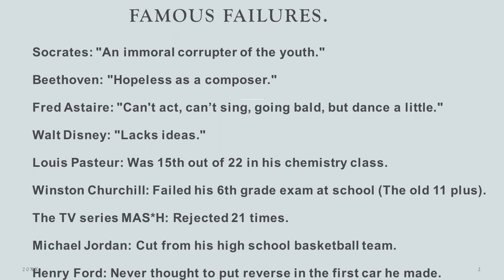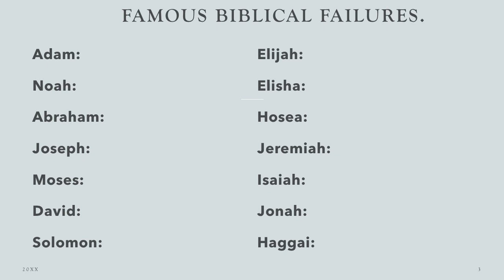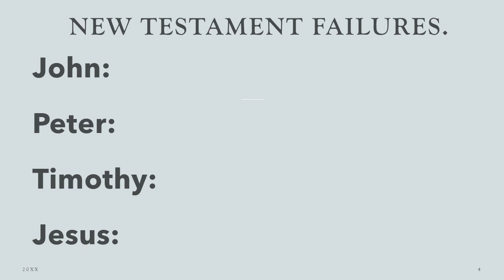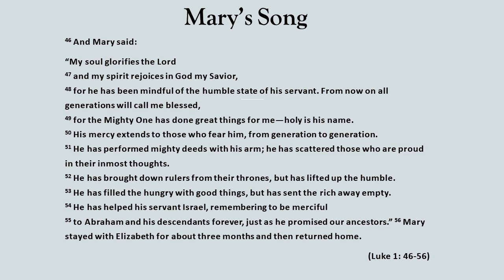The Birth of Jesus Foretold - The Song of Mary (Luke 1: 46-56)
Episode Notes: Exploring Mary's Magnificat: A Humble Perspective (Luke 1:46-56)

Introduction:
Mary, the revered mother of Jesus, has long been a symbol of virtue and grace. Yet, controversy surrounds her titles, such as "Mother of God" and the dogma of her Immaculate Conception and supposed ascension. In this exploration of the Gospel of Luke, we look at Mary's Magnificat—a hymn that offers insights into her perspective, dispelling certain misconceptions and highlighting the humility that defined her.

Mary's Controversial Titles:
Before delving into Mary's hymn, we acknowledge the controversy surrounding her titles. The Immaculate Conception and her bodily assumption have sparked debates, particularly within the Catholic Church. These proclamations lack biblical basis, relying on papal authority and contributing to ongoing theological disputes.

Mary's Perspective Unveiled:
Moving beyond controversies, we shift our focus to Mary's encounter with Elizabeth. The angel's proclamation to Mary sets the stage for a powerful response, known as the Magnificat. By examining this hymn, we gain valuable insights into Mary's thoughts on herself, God, and His plan.

Magnificat: A Three-Part Reflection:
Mary's hymn unfolds in three parts, each revealing facets of her perspective. In the first section (Luke 1:46-50), she acknowledges her humble state and God's transformative work. This challenges the notion of her sinlessness and emphasizes her gratitude for God's mercy. She doesn't claim superiority but attributes her exaltation to God's grace.

God's Focus on the Humble:
Verse 48 highlights Mary's humility, acknowledging God's regard for her lowly state. This echoes a broader theme—God's inclination to choose and bless unlikely individuals. Mary, from the insignificant town of Nazareth, becomes a vessel for God's divine purpose, illustrating His pattern of using the seemingly least likely candidates.

Mary's Personal Transformation:
In verse 49, Mary exclaims, "the Mighty One has done great things for me." Beyond being a blessing, Mary's transformation—from humble origins to an honored woman—underscores God's ability to work wonders in the lives of the most unexpected individuals.

Shifting Focus to Others:
Transitioning to the second part of the hymn (Luke 1:51-53), Mary extends her perspective beyond herself. God's actions are not confined to her life; they encompass the broader context of the humble and hungry. She proclaims God's scattering of the proud, uplifting the lowly, and filling the hungry with blessings.

Humility as a Divine Principle:
Mary's hymn reflects God's character—favouring the humble and challenging the self-sufficient. The rich, symbolizing the self-reliant, are sent away empty, while the hungry, both physically and spiritually, are filled. This divine principle emphasizes humility, portraying God's inclination to work with those who recognize their need for Him.